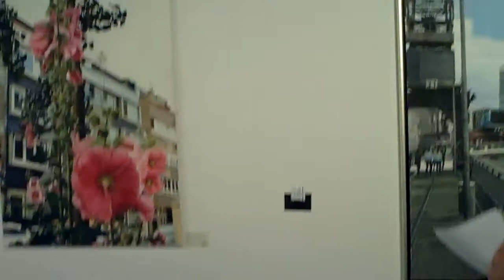Marler Kunststern : Mash Up Arts,Barbara Kindermann-Trelenberg stellt Masatomo Harada vor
Masatomo Harada-Düsseldorf

Düsseldorfer Hafen
Öl auf Leinwand

Durch die unterschiedlichen Bauarten im Düsseldorfer Medienhafen wird das Bild zum Mash up.
Besonders das Roggendorf-Haus,ein altes Speicherhaus,zieht die Aufmerksamkeit auf sich.
Die Flossis haben dort eine Heimat gefunden.1998 hatten die bunten Kunststofffiguren ihren ersten Auftritt,entworfen von der Künstlerin „Rosalie".Der Denkmalschutz ließ sie erst nur bis zum Dach klettern.
Seit 2002 erobern 24 Figuren den Speicher,5 weitere findet man am Nachbargebäude. Jede Figur ist ein Unikat,differenziert durch unterschiedliche Haltung,formale Gestaltung und den 4 Farben rot,gelb,blau und grün.
Noch eine Besonderheit-Die beiden Frauen im Bild waren noch nie an dieser Stelle des Medienhafen. Der Künstler hat dies Foto auf einer früheren Vernissage des Kunststern aufgenommen und sie zusätzlich
in dieses Bild gemalt.

Stockrosen 1&2

Hier stehen Natur und Architektur gegenüber.
Achten sie auf den oberen Balkon!

Mash Up Arts
MARLER KUNSTSTERN 2012
10. November - 1. Dezember 2012
Einkaufszentrum Marler Stern, Marl

Öffnungszeiten:
Mittwoch, Donnerstag, Freitag von 14 Uhr bis 18 Uhr und an den Samstagen von 10 Uhr bis 18 Uhr

Der Marler Kunststern, eine der größten Ausstellungen der freien Kunstszene im Ruhrgebiet findet in diesem Jahr vom 10. November bis 1. Dezember 2012 unter dem Thema "Mash Up Arts" statt.
Logo Mash Up Arts

Der Begriff "Mash Up" (Englisch "to mash" für vermischen) stammt ursprünglich aus der Welt der Musik und bezeichnet die Erstellung neuer Medieninhalte durch die nahtlose (Re-)Kombination unterschiedlicher Themen, Techniken und/oder Materialien.

Zu Ausstellung eingeladen sind Künstler aus den Bereichen Malerei, Skulptur, Plastik, Schmuck, Druckgrafik. Fotografie, Multiples, Video-, und Computerkunst.Veranstaltungsort ist das Einkaufszentrum "MARLER STERN" in Marl, das für die Dauer der Ausstellung in "MARLER KUNSTSTERN" umbenannt wird. Hierbei entstehen Kunstinseln und temporäre Galerien.

Diesen Höhepunkt des modernen Kunstschaffens im Ruhrgebiet sollten Sie sich nicht entgehen lassen! Veranstalter und Künstler freuen sich auf Ihren Besuch der Ausstellung im Einkaufszentrum "MARLER STERN".

Besuchen Sie auch unsere Seiten auf Facebook!.